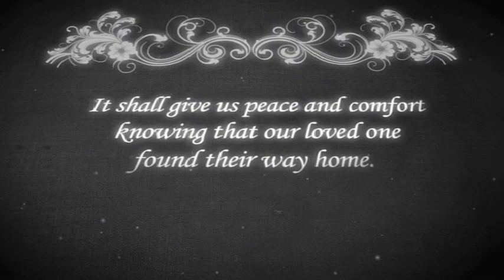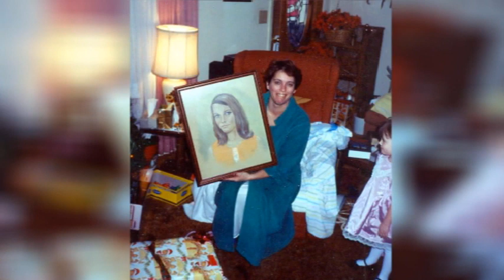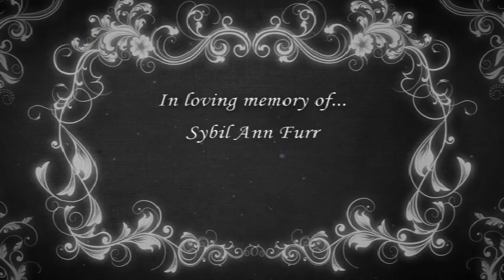Sybil Ann Furr